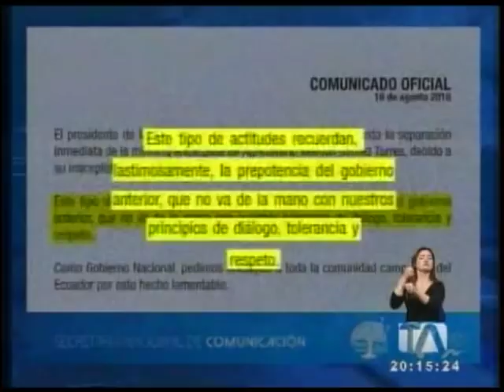Lenín Moreno destituyó a Ministra de Agricultura encargada - Teleamazonas